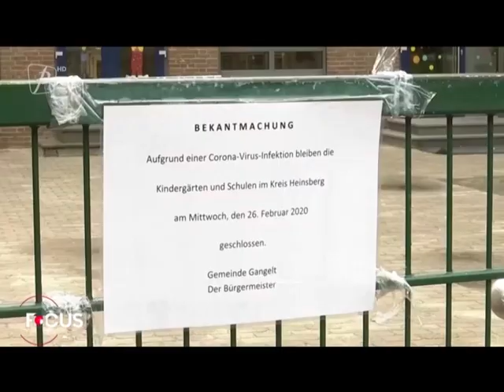Vaccinul nu îi scapă de carantină